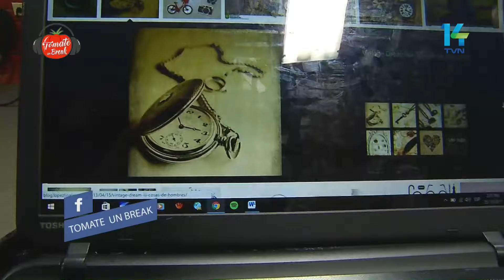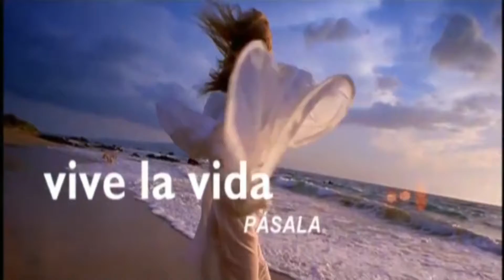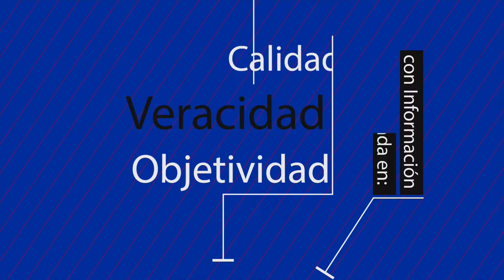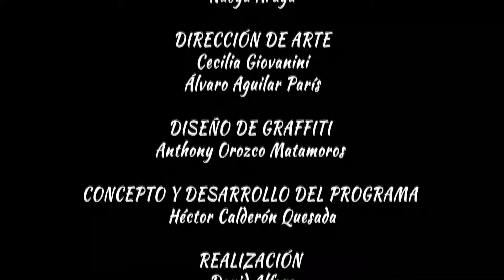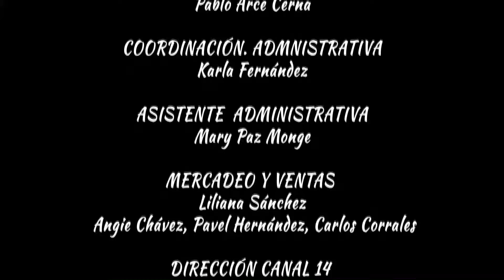Tomate un Break, Especial Musical 26 10 17